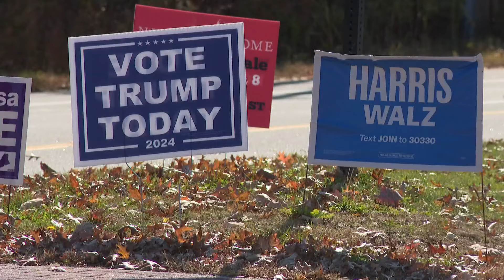Police: It's a crime to take political signs, no matter where they are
It's a problem we hear about every election season: stolen campaign signs. Here in Maine, we're hearing about the issue all around the state.